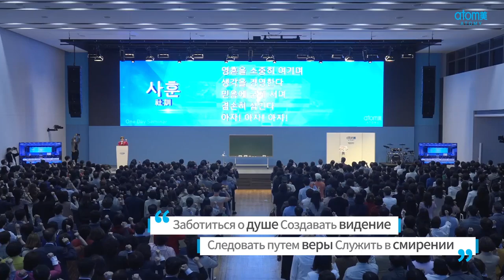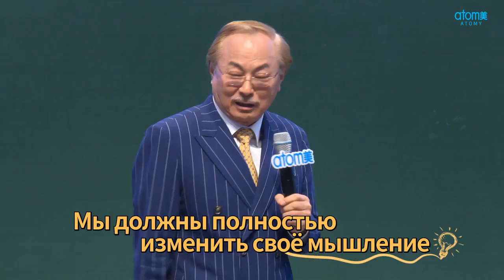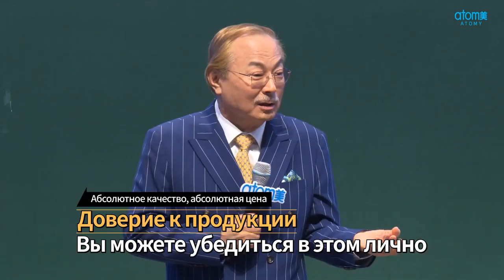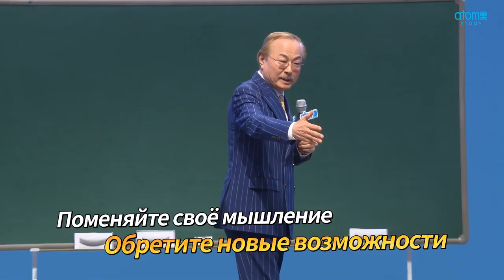Знакомство с компаниейㅣ Учитесь правильно Пак Хан Гиль